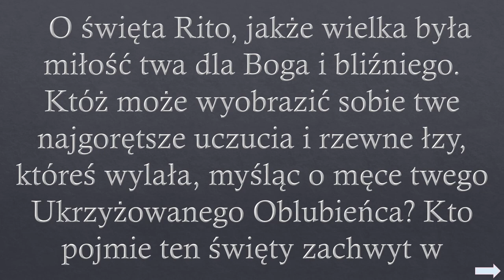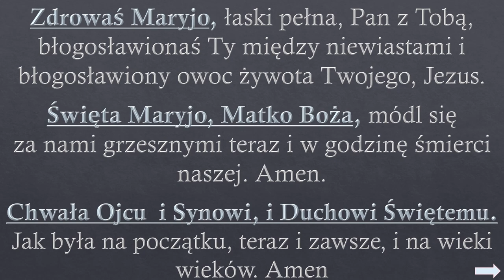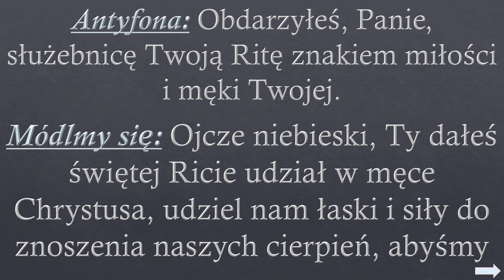Nowenna do Świętej Rity (Dzień 4.)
9 - dniowa Nowenna do św. Rity  - Dzień czwarty

Święta Rita Patronka spraw trudnych i beznadziejnych.